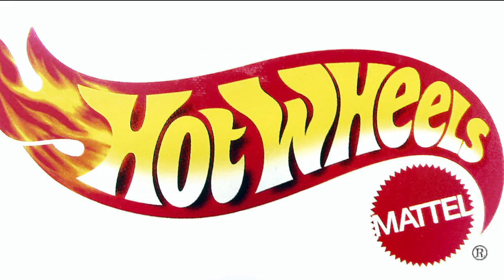TWO MINUTE FACTOIDS #2 - Tom Kalinske the "Game Changer" (pun fully intended!)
Learn a little bit about why Tom Kalinske was so pivotal in the rise of Sega from virtual obscurity in the home video game market, to capturing 50% of the gamers of the day.